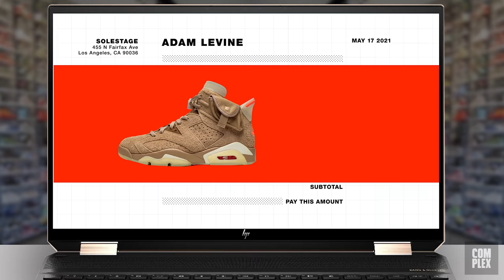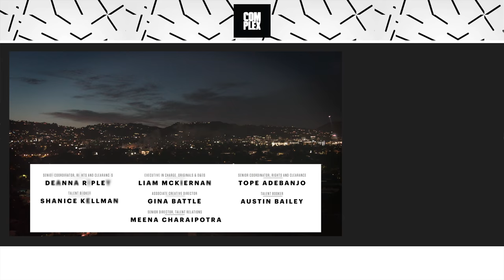Adam Levine Goes Sneaker Shopping With Complex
Maroon 5's Adam Levine goes Sneaker Shopping with Complex's Joe La Puma at SoleStage in Los Angeles and talks about Kanye West giving him Red October Yeezys, his memories of Kobe Bryant, and Travis Scott gifting him with friends-and-family Air Jordans to perform at the Super Bowl.

Want a shot at scoring $15,000 in cash to put toward your streetwear dreams, as well as a pair of Off-White x Air Jordan Chicago 1s handpicked by Sneaker Shopping's Joe La Puma? Complex and Omaze have teamed up to support It's From The Sole to give you a chance at winning both, by entering at Omaze.com/JLP before the contest ends on May 21st, 2021.